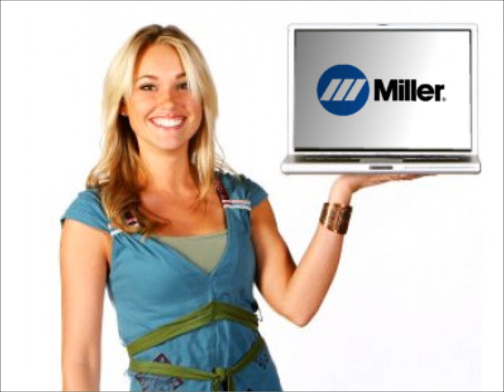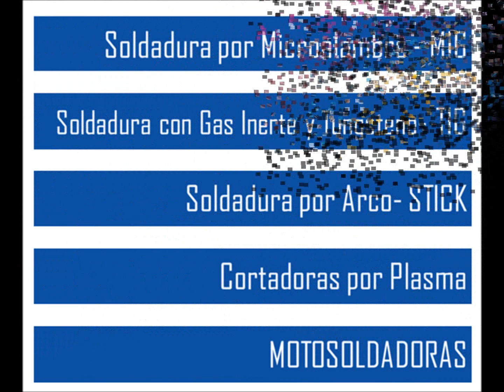Maquinas para Soldar Tepic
Maquinas para soldar Miller y Lincoln Mexico

Puede contar con ECS para obtener productos de calidad, fabricados con experiencia en la industria y tecnología de última generación. Manejamos las principales marcas en la industria. Nuestras marcas han desarrollado sistemas completos de soldadura para una amplia variedad de aplicaciones específicas y proporciona una eficaz asistencia técnica para respaldarlos. En resumen, encontramos soluciones para sus desafíos más importantes en soldadura.

Llámanos HOY Puede contar con nosotros para obtener productos de calidad, fabricados con experiencia en la industria y tecnología de última generación. ECS ofrece sistemas completos de soldadura para una amplia variedad de aplicaciones específicas y proporciona una eficaz asistencia técnica para respaldarlos. En resumen, encontramos soluciones para sus desafíos más importantes en soldadura.

Guadalajara
*** ENVIAMOS EL MISMO DÍA ***

NXT

72*642619*3

Lada 800 sin costo

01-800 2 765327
01-800 A SOLDAR